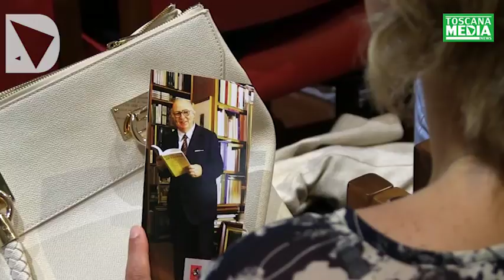SERVIZIO - L'AUDITORIUM DEL CONSIGLIO REGIONALE INTITOLATO A GIOVANNI SPADOLINI